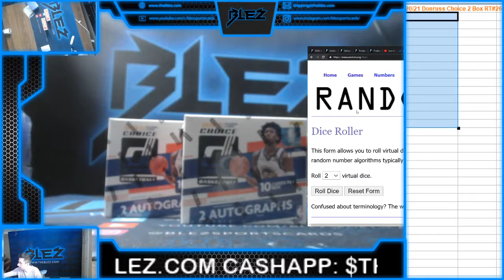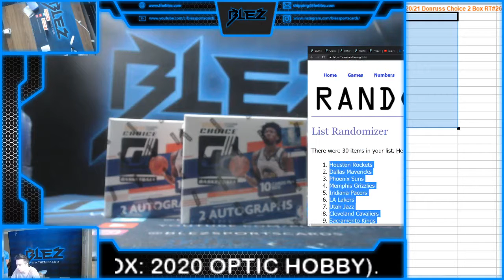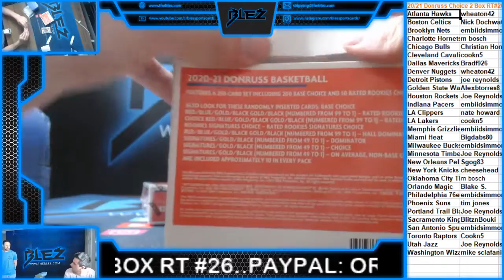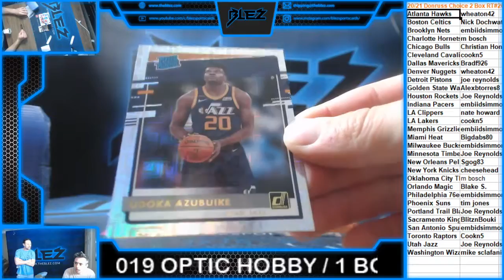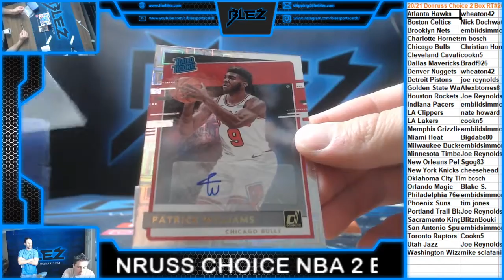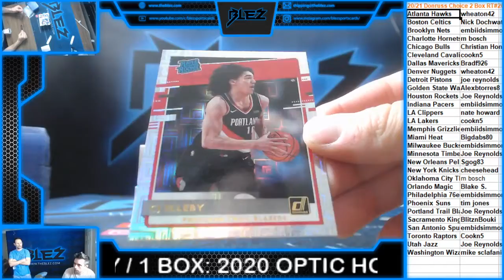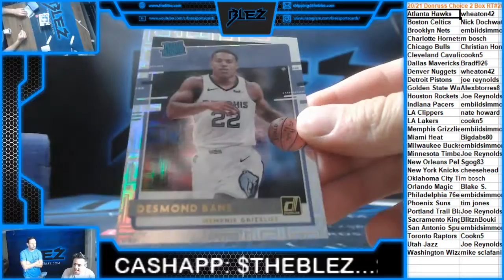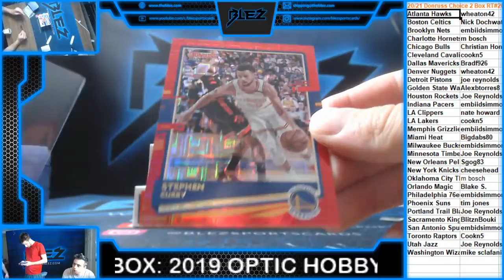2020 21 Donruss Choice 2 Box RT #26